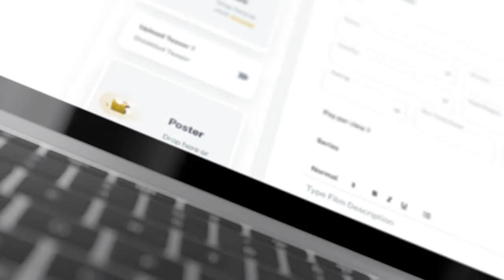Screen Indie: Social streaming platform for indie filmmakers preview video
Created by Code Shock, LLC for Screen Indie where you can upload and view independent films.